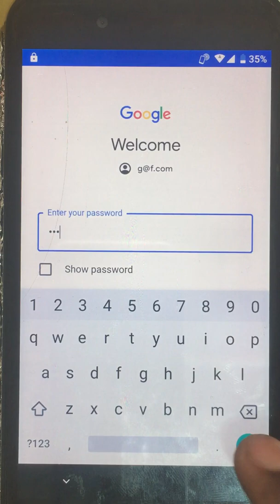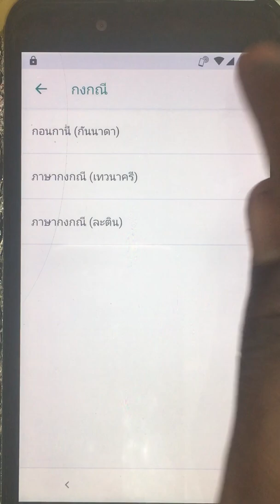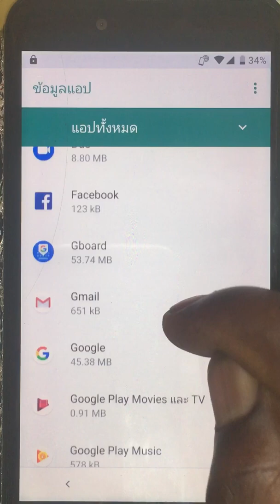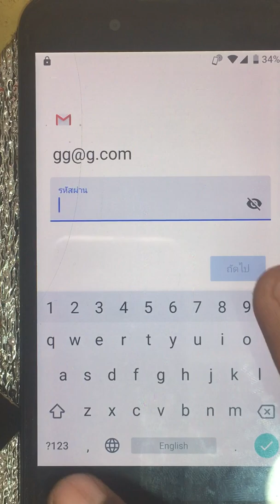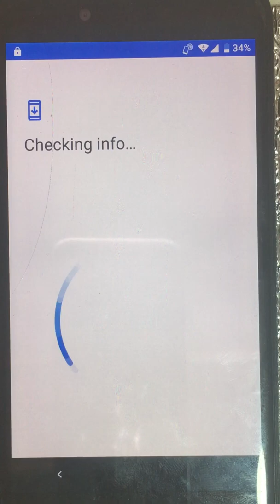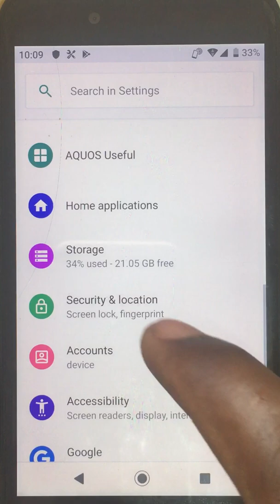How to remove frp lock or google account lock In sharp aqous shv40 and shv43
Connect your device to Wi-Fi